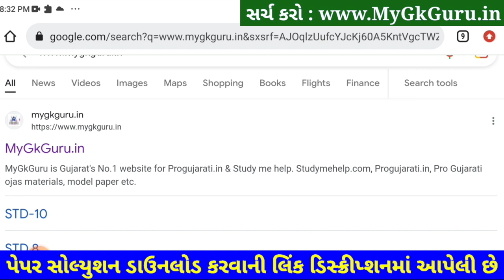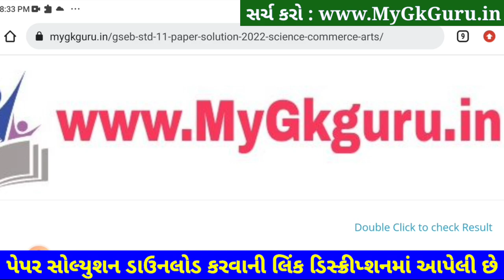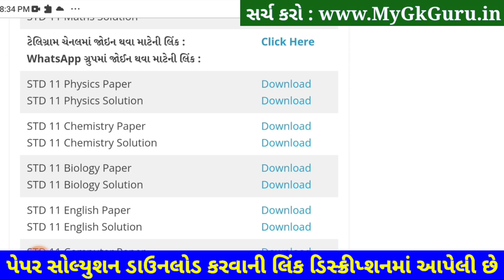STD 11 Chemistry Paper Solution 2023 Second Exam, STD 11 Chemistry Second Exam Solution February2023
STD 11 Chemistry Paper Solution 2023 Second Exam, STD 11 Chemistry Second Exam Paper Solution 2023 50 Marks, Biji Pariksha STD 11 Chemistry Paper Solution 2023 Second Exam February 2023. STD 11 Second Exam Paper 2023.

STD 11 Rasayan Vigyan Second Exam Paper Solution 2023

Other Related Search Queries :
STD 11 Chemistry Paper Solution 2023 50 Marks February
STD 11 Chemistry Second Exam Paper Solution 22 February 2023
STD 11 Chemistry Paper Solution 2023 22 February 2023
STD 11 Chemistry Paper Solution February 2023